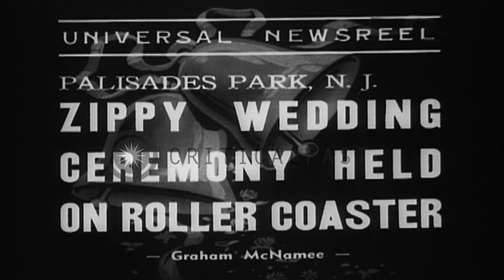A man and woman are married in a ceremony on a roller coaster on which they first...HD Stock Footage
A man and woman are married in a ceremony on a roller coaster on which they first met in Palisades Park, New Jersey.

A wedding ceremony held on a roller coaster in Palisades Park, New Jersey. A man and woman are married by an officiant on the moving roller coaster. Location: Palisades Park New Jersey. Date: August 1938.

57,000+ broadcast-quality historic clips for immediate download.